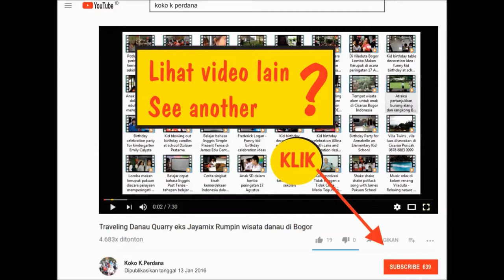Trick or Treat , song of Halloween